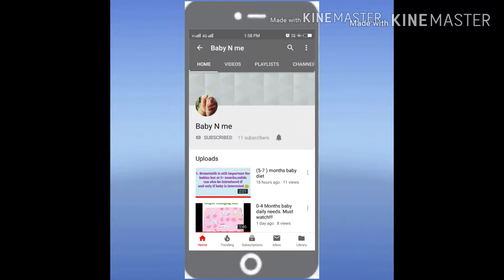How to make paneer at home | पनीर बनाये घर पर | homemade paneer